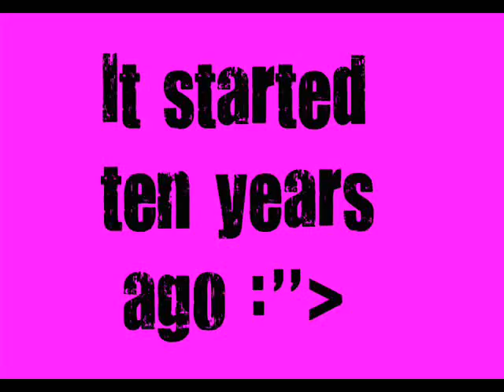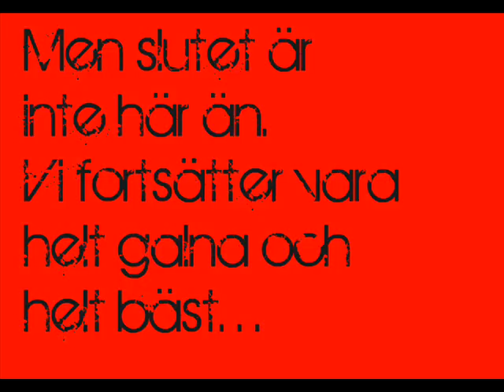Cizzi&Hanna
My first video, dont laugh x'D
It's a tribute to my best friend in the world, Hanna Koskinen :*